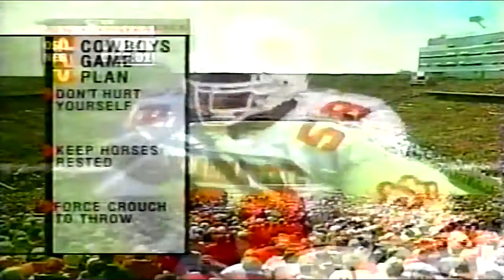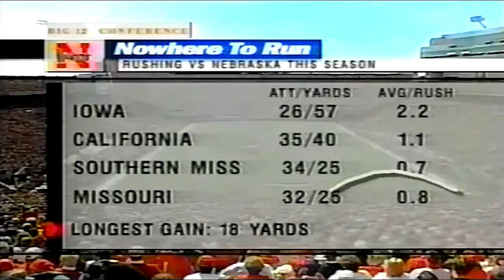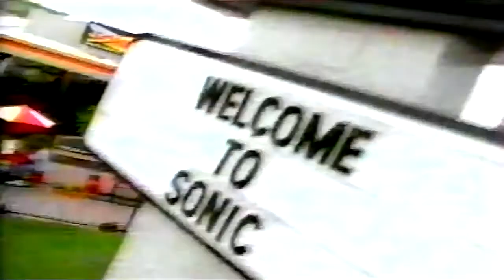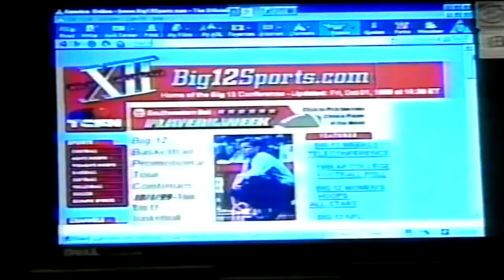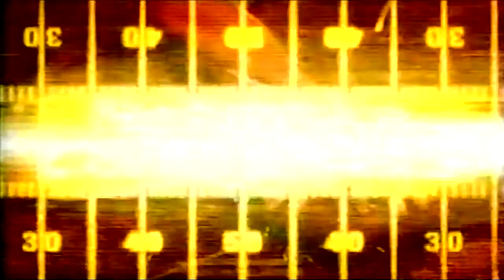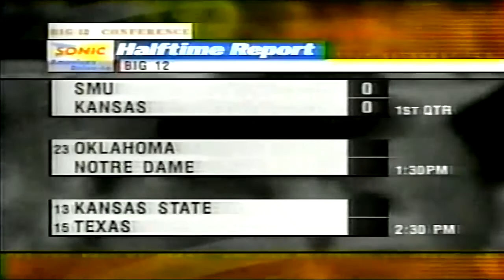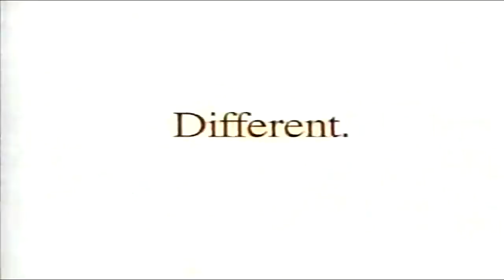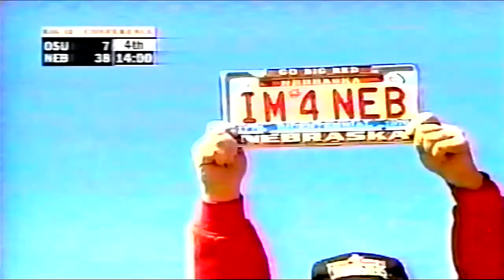October 2, 1999 - Oklahoma State @ #6 Nebraska